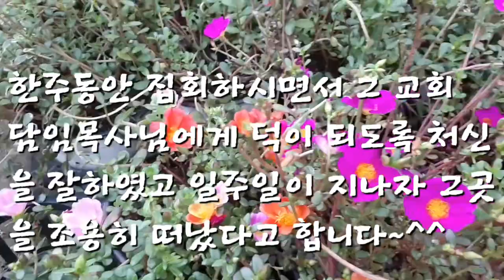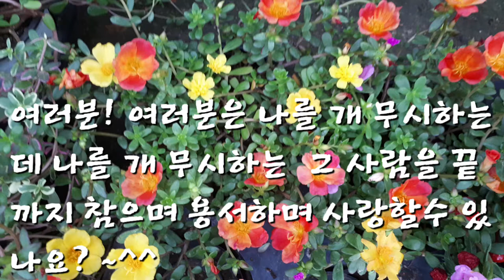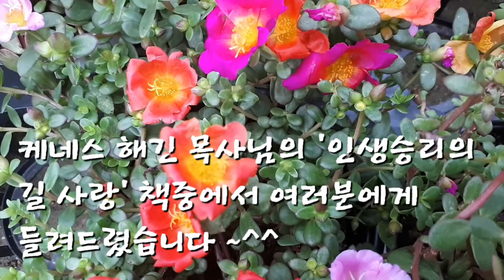인생승리의 길 사랑(1) (케네스해긴)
하나님의 사랑이 우리 삶을 다스리게 해야합니다